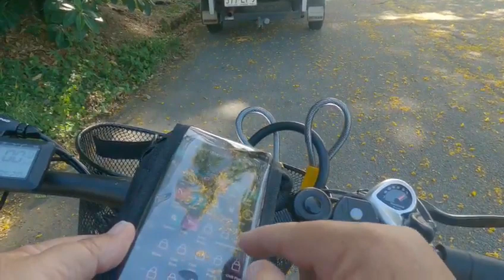church the shopping and home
on this Sunday I rode the e-bike to church and other places